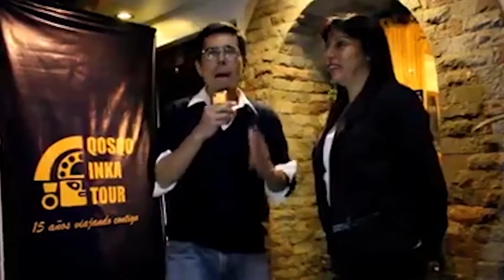Cusco Interviu, entrevista al artista plastico CARLOS A. HURTADO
En este programa tuvimos un encuentro con el reconocido pintor Carlos Apolinar Hurtado Galvez con quien visitamos su muestra denominada PURUN PACHA..LA NOCHE DE LOS TIEMPOS que a su vez es un homenaje al celebre Tupac Amaru, ademas el artista nos dio mayores alcances sobre su vida y larga trayectoria artístico - cultural.